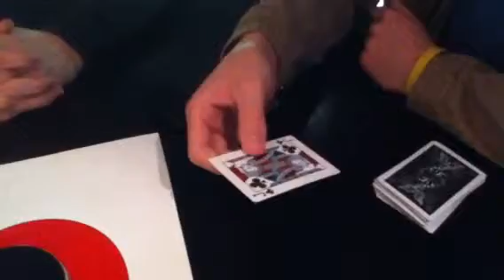Smile by Adam Rose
My performance